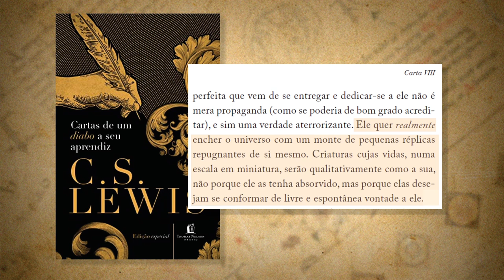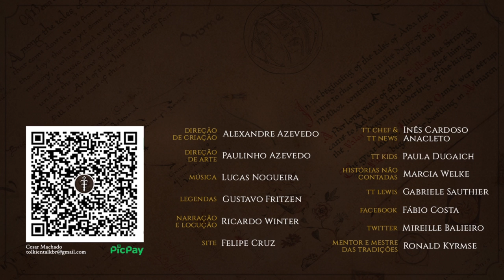Resenha "Cartas de um diabo a seu aprendiz" (C.S. Lewis) | TT Lewis 12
Cartas de um diabo a seu aprendiz, um clássico de C.S. Lewis, contém cartas de Maldonado, um diabo experiente para seu sobrinho aprendiz, Vermelindo. Com muita ironia, veremos que tudo se trata de uma batalha espiritual.

Adquira o livro através dos links do TT:
Amazon (digital: kindle)

APRESENTAÇÃO
Gabriele Sauthier

CONFIRA TAMBÉM!

Amazon (digital: kindle)

MÍDIAS SOCIAIS

TRILHA SONORA

TAGS E HASHTAGS:

Cartas de um diabo a seu aprendiz, C. S. Lewis, Resenha,  CS Lewis, C S Lewis, C.S. Lewis